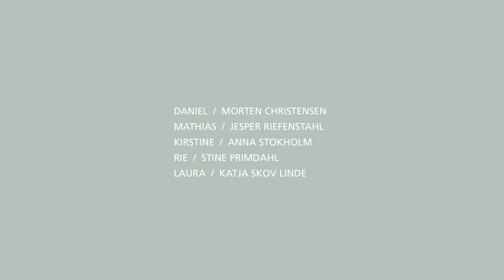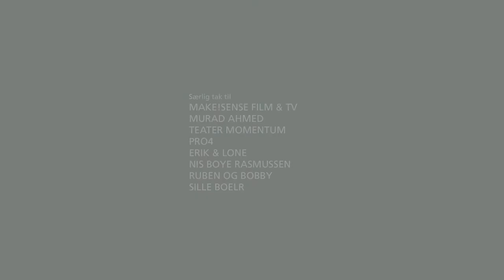KöNTöR pilot (Water with attitude)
KöNTöR

DANIEL // Morten Christensen
MATHIAS // Jesper Riefenstahl
KIRSTINE // Anna Stokholm
RIE // Stine Primdahl
LAURA // Katja Skov Linde

MANUS og IDE // Nikolaj M. Brandt & Morten B. Amundsen

INSTRUKTION // Morten B. Amundsen

FOTOGRAF // Daniel Buchwald

TONEMESTER // Peter Nørgaard

SCENOGRAFI & MAKEUP // Laura Rasmussen

INDSPILNINGSLEDER // Rikke Helweg

MUSIK // Søren Brylle, Dennis Winterskov, Nikolaj M. Brandt, Morten B. Amundsen

BRANDMANDSTEGNER // Camilla Boman Jensen

ASSISTENTER // Niels Vesterager, Eline Liafi, Alexander Liafi, Jonas Helweg

PRODUCENTER // Rikke Helweg, Nikolaj M. Brandt, Daniel Buchwald, Morten B. Amundsen

Produceret med støtte fra
ODENSE FILMVÆRKSTED

KONSULENTER
Mette Bihl
Nicolas Hammer

SÆRLIG TAK TIL

Make!Sense Film & TV
v/ Murad Ahmed

Teater Momentum

PRO4

Erik Rasmussen & Lone Pedersen

Nis Boye Rasmussen

Ruben og Bobby

Sille Boel